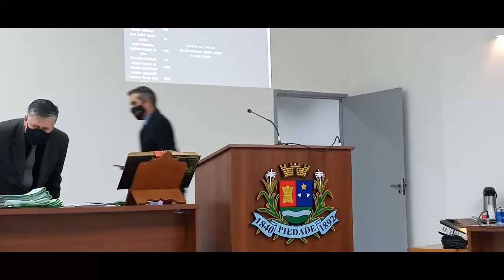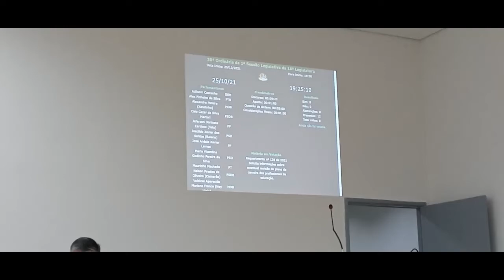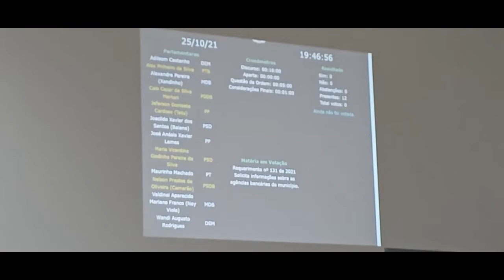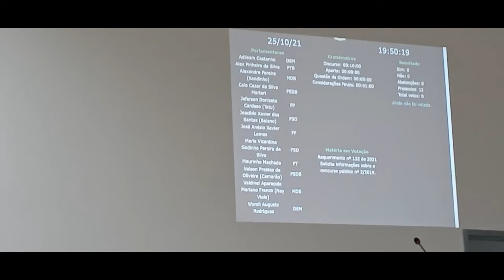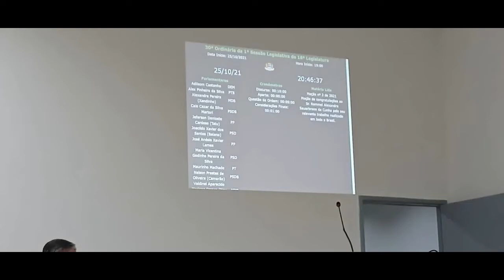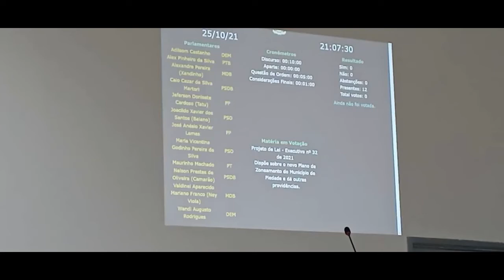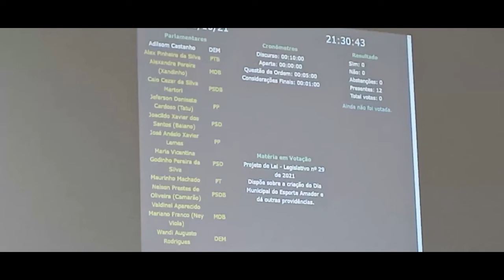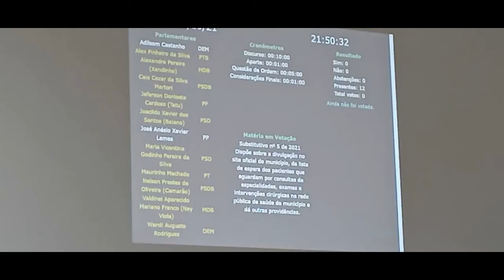30ª Sessão Ordinária de 2021